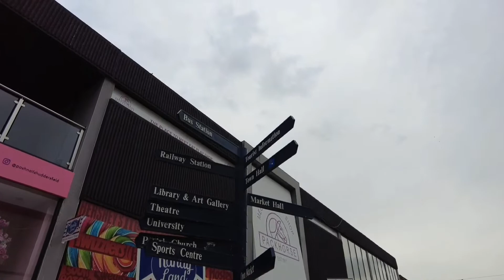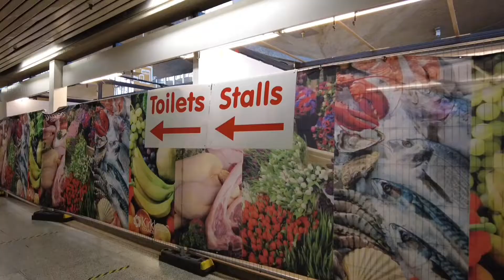Huddersfield Town Centre | What Has Happened!?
I visit Huddersfield town center to see if it's any good. I go down some Huddersfield backstreets and try to find a good coffee, includes 4 greggs and a small fight. Honest Review.